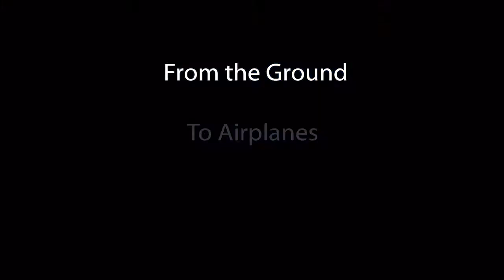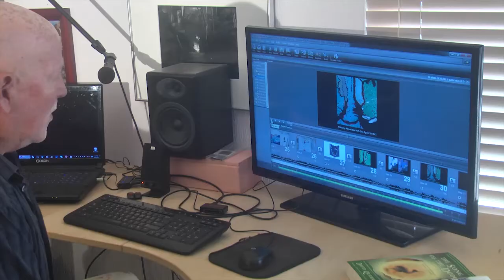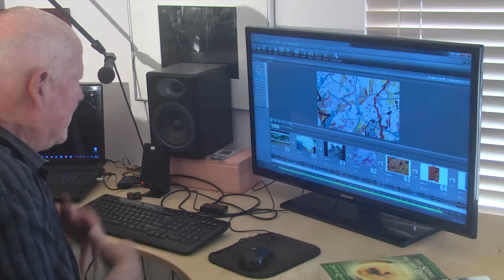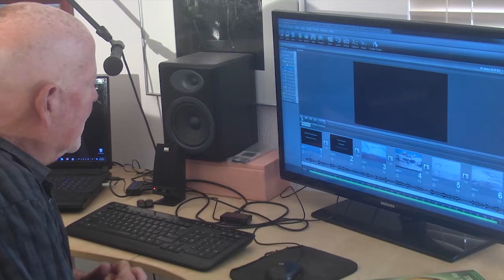Narrated Presentation for Explorers Club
A ten minute presentation on the evolution of the fine art painting of Spelman Evans Downer narrated by the artist.